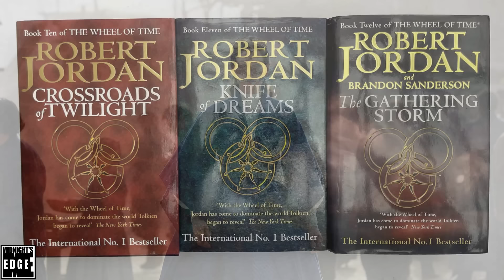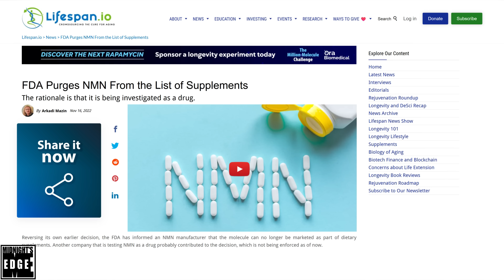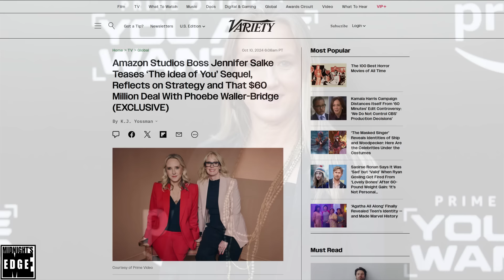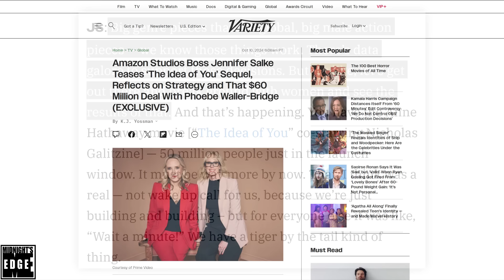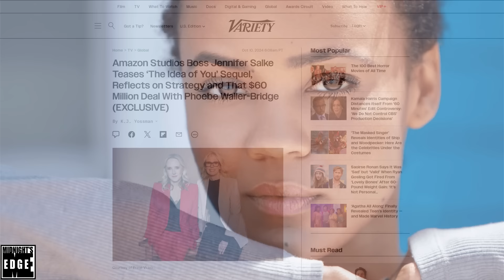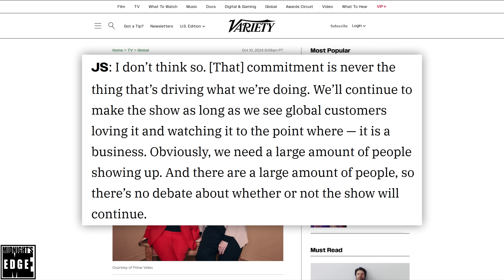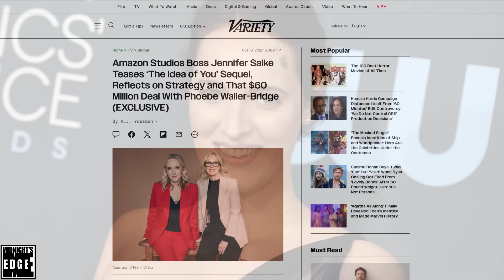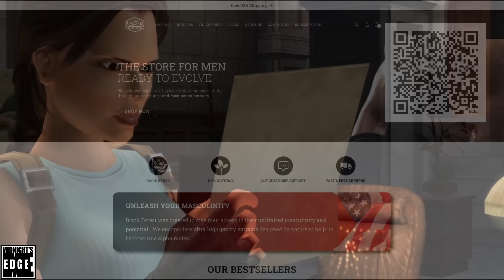Amazon doubles down on girl bosses, threatens to buy Lord of The Rings outright!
Try NMN (Anti-aging & NAD+): (BUY TWO GET ONE FREE 48H DISCOUNT)

Despite the recent failures of Marvel's Agatha All Along, Star Wars The Acolyte, Mad Max Fury Road and Star Wars Outlaws, Amazon's Jennifer Salke is intent on doubling down on female centric male driven brands, as she makes clear in a recent interview with Variety magazine.

See our earlier video on
Conan and The Frost Giant's Daughter: